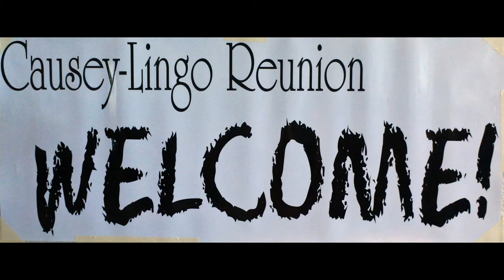Causey Lingo Reunion 2013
Photos taken at the Causey-Lingo, NM Reunion held on August 9 - 10, 2013 at the Causey Community Center and the Student Union Building on the campus of Eastern New Mexico University, Portales, NM.